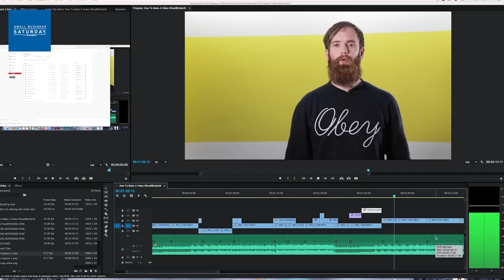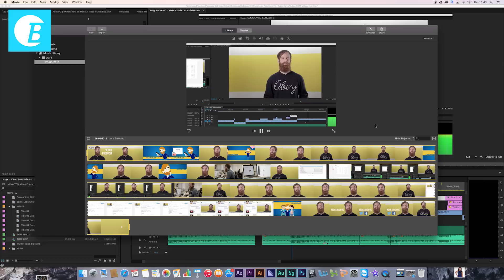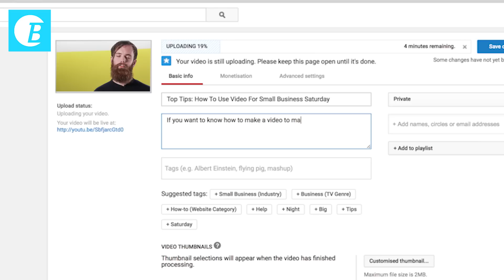How To Use Video For SmallBizSatUK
What are the benefits to using video and particularly YouTube to help promote your business this Small Business Saturday? Tom a Senior Producer at Spirit Media explains how and why to use video to market your business.

It will allow you to communicate directly with new and existing customers to help introduce and reinforce what your product is and help build a personal connection between you and your clientele.

If you would like to know more about Small Business Saturday and how it could help your small business